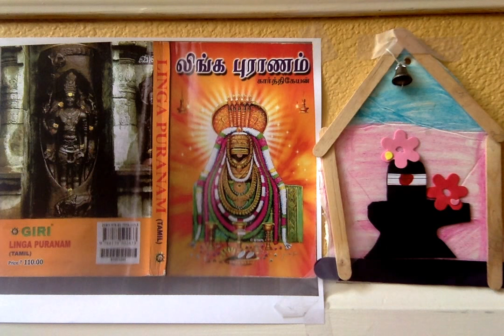Linga Puranam ஸ்ரீ லிங்க புராணம் - 9. சிவ பூஜை